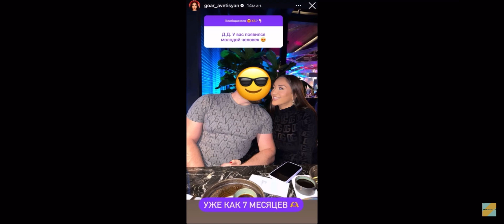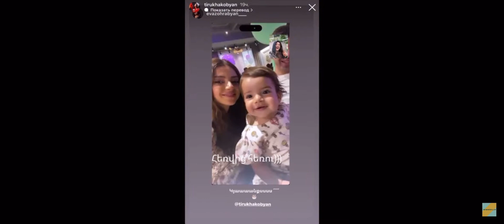Ինչպիսի՞ շքեղ խնջույք է կազմակերպել հայտնի դերասանուհին. Շոուբիզնեսն այսօր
Դիմահարդար Գոհար Ավետիսյանը հերթական հարց ու պատասխանի ժամանակ պատասխանել է անձնականի մասին հարցերին՝ տեղեկացնելով, որ արդեն 7 ամիս է ինչ նոր սիրելի ունի։ Գոհարը լուսանկար է հրապարակել։